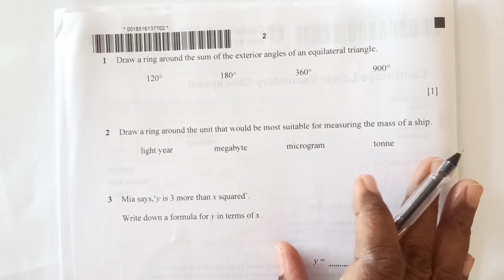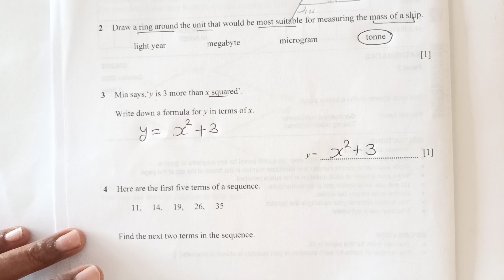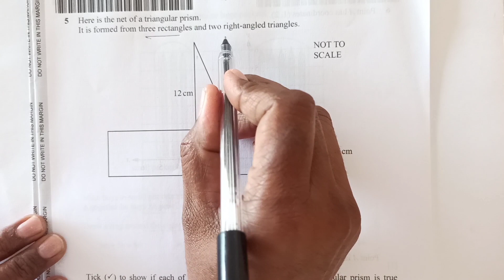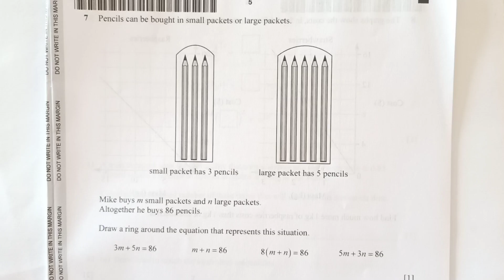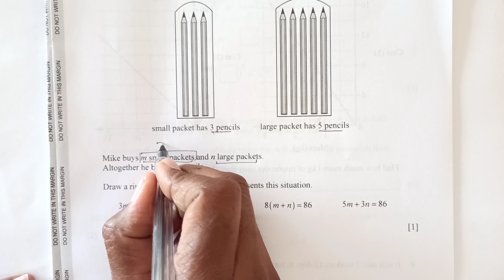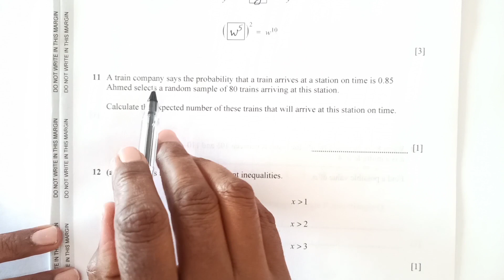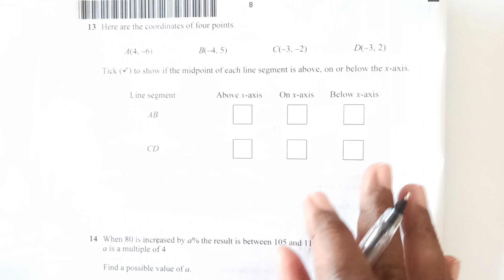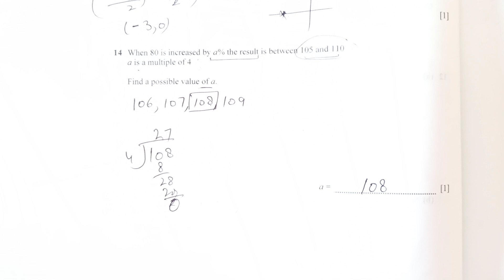0862 Checkpoint Mathematics/October 2023/ Paper 2-Part 1#checkpoint#pastpapers#ms#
Let us know if you have any questions and suggestions to improve !
I'll wait for your comments and feedback.